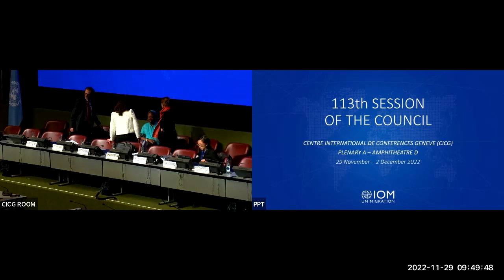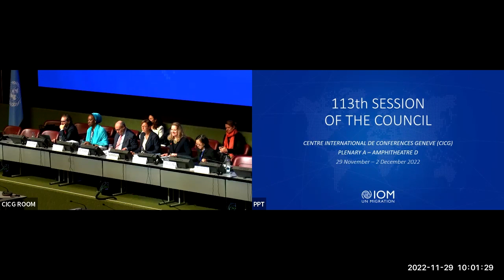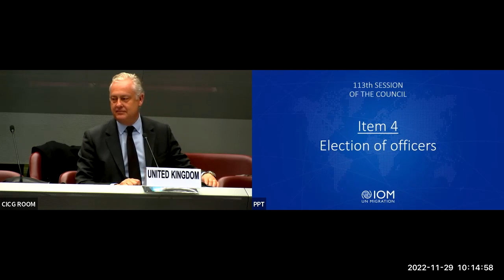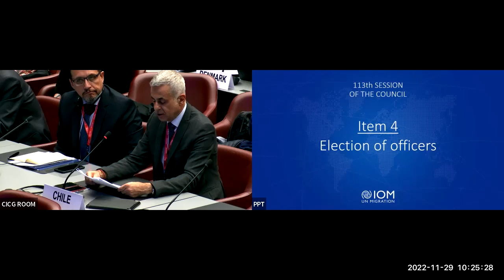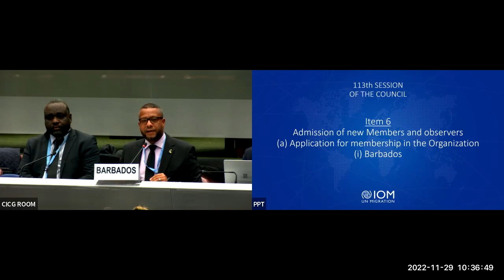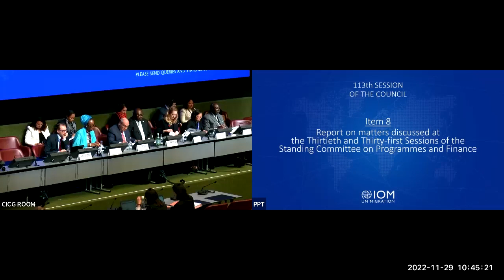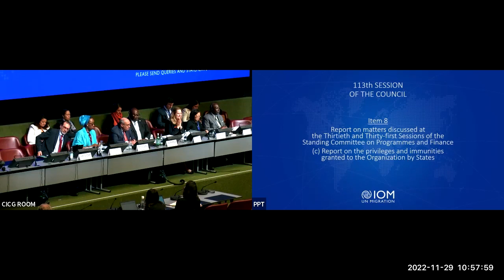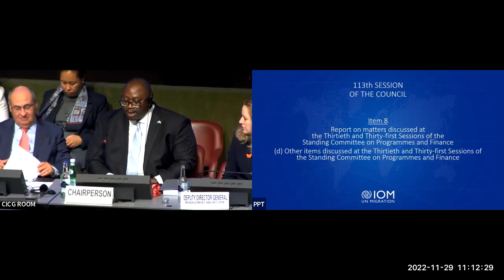IOM 113th Council - Day 1 Morning Session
The first day of the 113th IOM Council featured the following agenda items during the morning session:

Item 1 -
Opening of the session and credentials of representatives and observers
Item 2 -
Report of the Chairperson of the Council
Item 3
 - Status report on outstanding contributions to the Administrative Part of the Budget and Member State voting rights
Item 4 -
Election of officers

Item 5
 - Adoption of the agenda
Item 6
 - Admission of new Members and observers
Item 7
 - Draft report on the 112th Session of the Council
Item 8 -
Report on matters discussed at the Thirtieth and Thirty-first Sessions of the
Standing Committee on Programmes and Finance
Item 9 -
Date and place of the next sessions